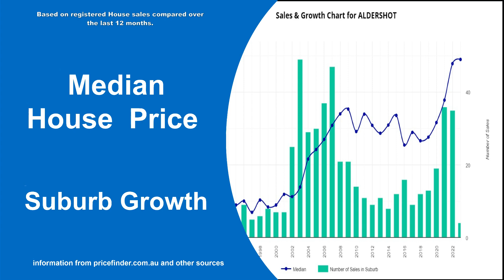Real estate market update June 2023 | Aldershot | Maryborough | Property Brokerage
Real estate market update for June 2023 in Aldershot Hervey Bay. Homes For in Sale Aldershot. Homes for rent in Aldershot. other real estate market information